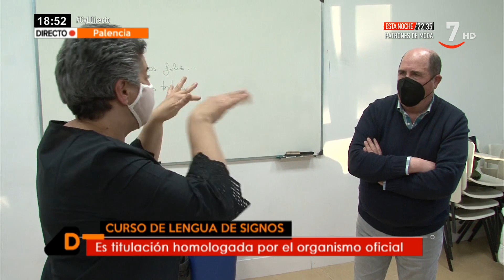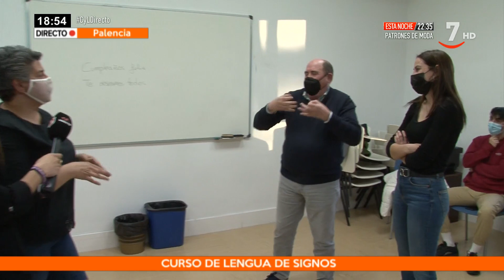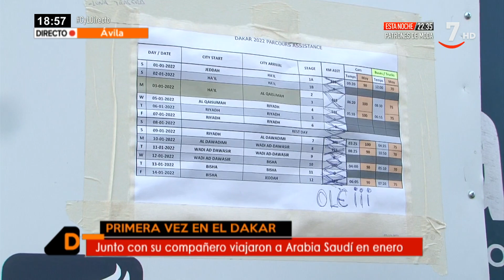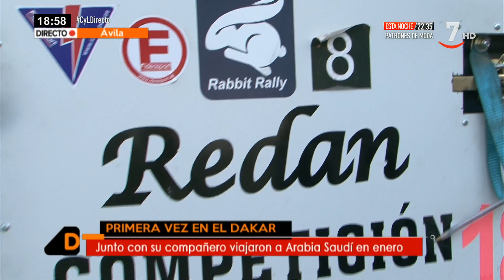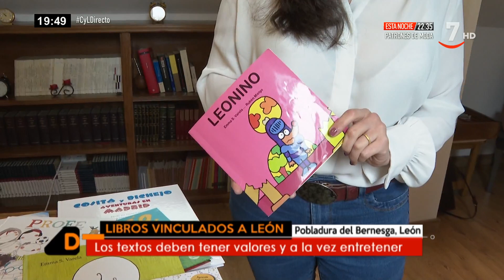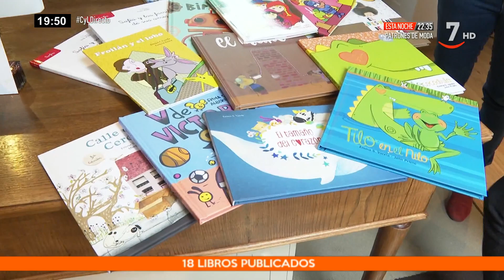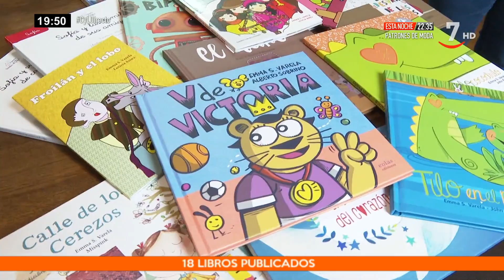Castilla y León directo (10/03/2022)